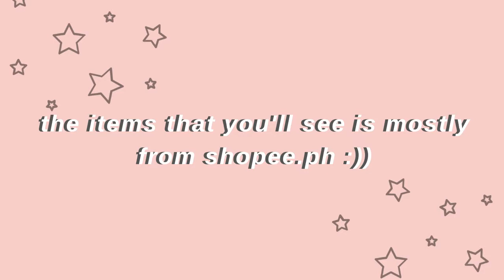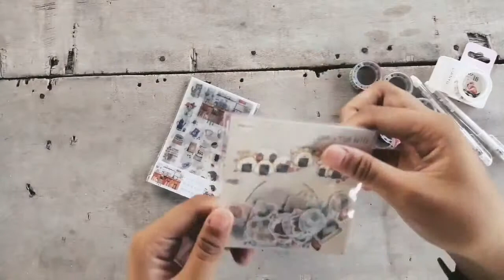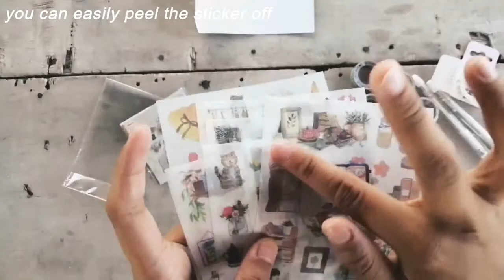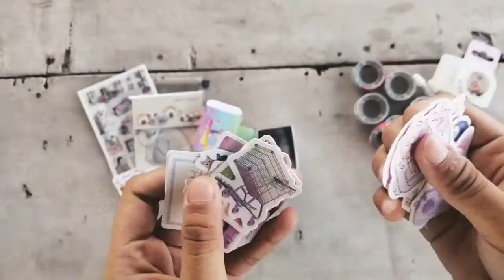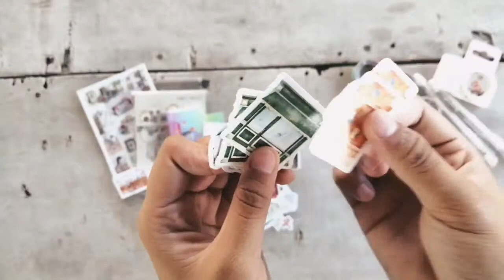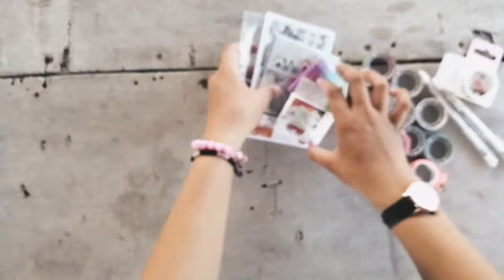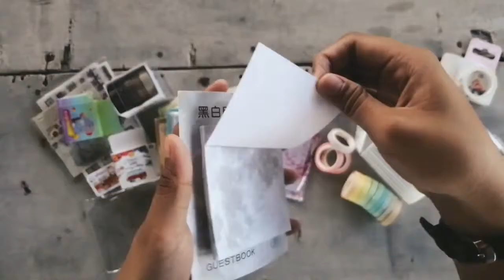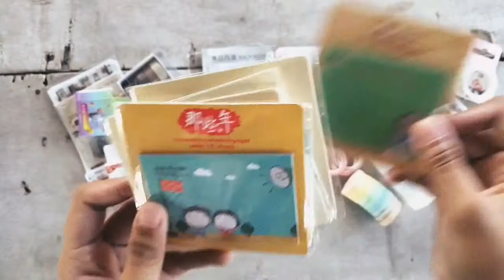🍰 stationery haul #2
ლ(╹◡╹ლ) ᴏᴘᴇɴ ᴍᴇ

안녕! I'm back w/ another stationery haul .•♫•♬•

// pastel washi set [SOLD OUT]

Stay Awesome~
- stxrryseokjin

HELLO, have you noticed my new intro in this video? Yeees! You'll see that often because I worked hard to make that :(( I changed my intro again lol I'm sorry if I'm not talking, I don't like my voice so please forgive me 🙏

• UPCOMING ITEMS/UNBOXING VIDEOS •

- ARMY Bomb ver. 3 (YES FINALLY!)
- stationery haul #3

be friends w/ me ✈

VIDEO INFO:

m u s i c : lee - rain
                  yusei - but you were not the one for me

c a m e r a : Huawei Y9 2019

e d i t o r : FilmoraGo, Canva, Adobe Premiere Clip, Filmigo